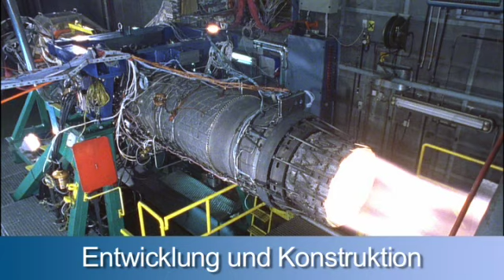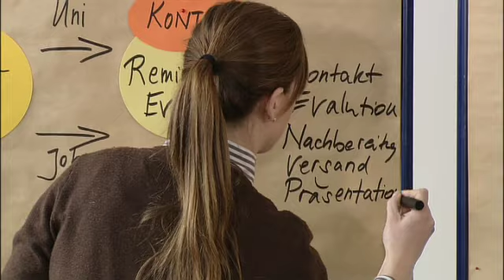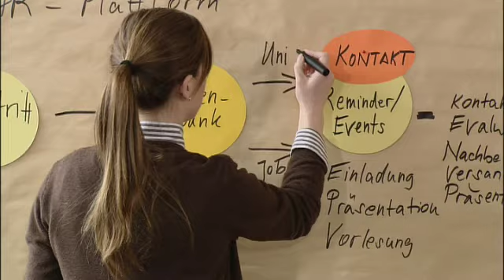Ein Einstieg bei der MTU - Schub für Ihre Karriere!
Verleihen Sie Ihrer Karriere Schub! Die MTU Aero Engines ist Deutschlands führender Triebwerkshersteller und international eine treibende Kraft bei der Entwicklung, Herstellung und Instandhaltung ziviler und militärischer Triebwerke und ein attraktiver Arbeitgeber, der nicht umsonst vier Mal in Folge zum Top Arbeitgeber Deutschlands gewählt wurde. Die persönliche und fachliche Begleitung von Studierenden ist ein wichtiger Baustein der MTU-Nachwuchssicherung. Studierende unterschiedlicher Fachrichtungen finden bei der MTU Themenfelder, in denen sie ihr Wissen mit der Praxis abgleichen können - ob als Praktikant, Werkstudent, Verfasser einer Studien- oder Abschlussarbeit oder Doktorand.